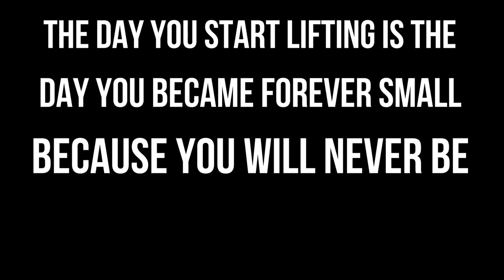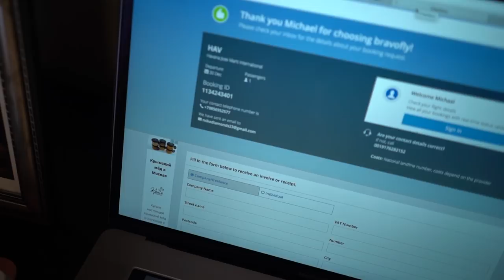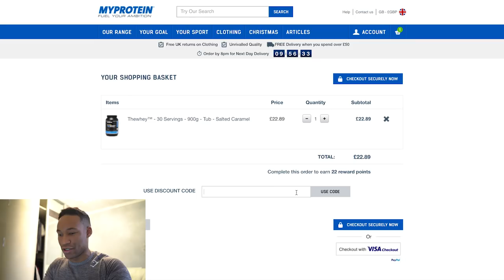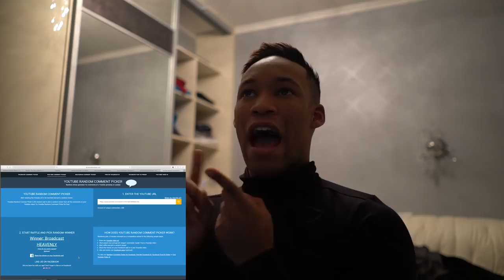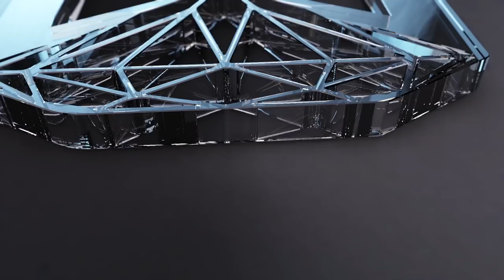4 YEARS at the GYM... But I'm Still Skinny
How skinny guys can gain weight and build muscle to transform their body.
A video addressing a common mistake that I made as a beginner to bodybuilding that stopped me from gaining weight and building muscle.
BUYING MY MOM THE TICKET VIDEO